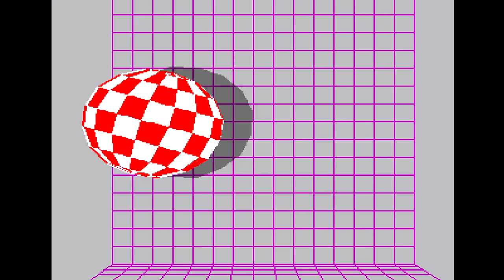Doomed: The Embers of Amiga FPS